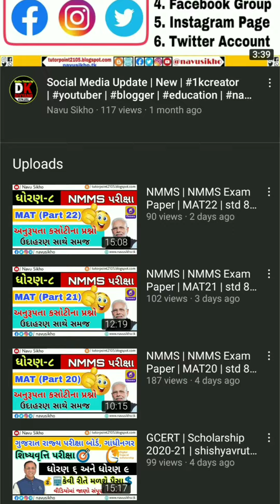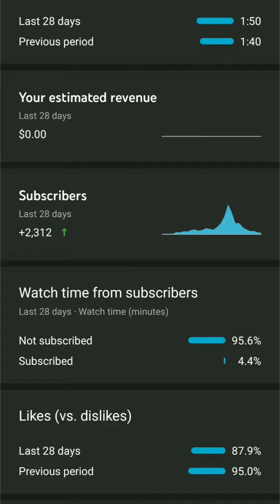YouTube Update | youtube rewind 2020 | #2021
NCERT | GCERT | NMMS | nmms exam | ekam kasoti | ghare sikhiye | GSEB Board | Maths Tricks | Competitive Exams | Free Study Material | Latest Educational News | About Us | Demo Video | Channel Introduction | Maths by D&K | @NavuSikho

▶️ નમસ્કાર મિત્રો,

૧. શાળા-કૉલેજને લગતાં સંપુર્ણ સમાચાર,
૨. ધોરણ ૧ થી ૧૨ નાં શિક્ષણને લગતાં વિડિયો,
૩. રોજ-બ-રોજ નાં શિક્ષણને લગતાં વિડિયો,
૪. સ્પર્ધાત્મક પરીક્ષાઓની તૈયારી અને માર્ગદર્શન,
૫. અમારા દ્વારા બનાવેલું શિક્ષણ સંલગ્ન મટીરીયલ.

1. Comment on any video,
2. Visit about section of our channel,

maths tricks,maths tricks for competitive exams,maths tricks for fast calculation,maths tricks in hindi,maths tricks in gujarati,kisi bhi number ka square kaise nikale,division tricks,square nikalne ki short tricks,free study material,education news today,competitive exam preparation in hindi,competitive exam preparation in gujarati,competitive exam ki taiyari kaise kare,competitive exams hub,competitive exam questions and answers,navu sikho std 1 to 12,navodaya vidyalaya entrance exam 2021 class 6,maths by d&k,navu sikho,navusikho,Navu Sikho